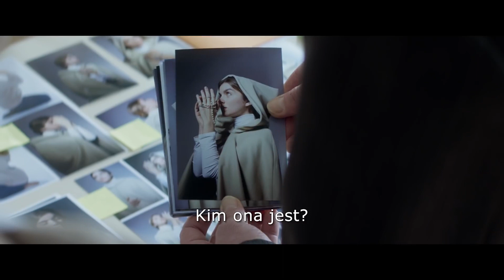Tajemnica objawienia - zwiastun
Przygotuj się na zmniejszenie. Ant-Man po raz kolejny zakłada kostium!
Scott Lang boryka się z konsekwencjami swoich życiowych wyborów tak w roli superbohatera, jak i ojca. Kiedy stara się pogodzić życie rodzinne z obowiązkami Ant-Mana, Hope van Dyne i dr Hank Pym powierzają mu kolejną pilną misję. Scott musi ponownie założyć kostium Ant-Mana i nauczyć się walczyć u boku Osy, aby wspólnie odkryć sekrety z przeszłości.